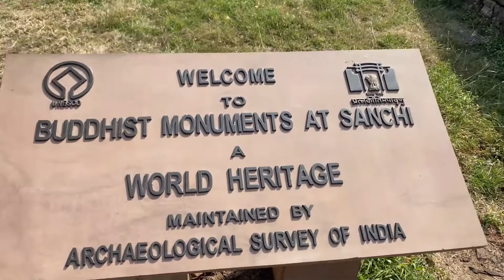Bhopal Diaries : A Visit Sanchi Stupa | Trip to Bhopal | Travel Diaries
Hey everyone! I'm Aanchal and I'm a food blogger. I love to travel and I click good pictures too :P.
In this channel I'll upload videos of food, travel and fun challenges.